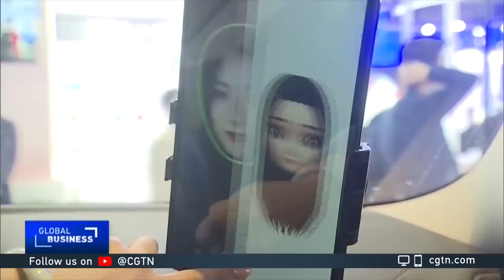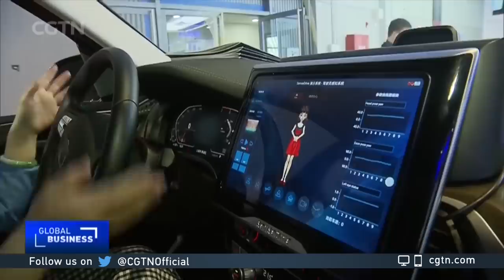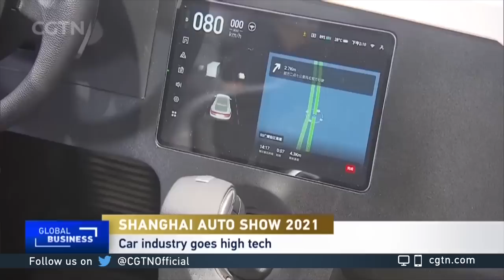China's car industry goes high tech in Shanghai Auto Show 2021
Various cars at this year's Shanghai auto show feature cutting-edge technology, many of which were brought about by conglomerates like Huawei and Baidu. CGTN's Zhang Shixuan tells us more.